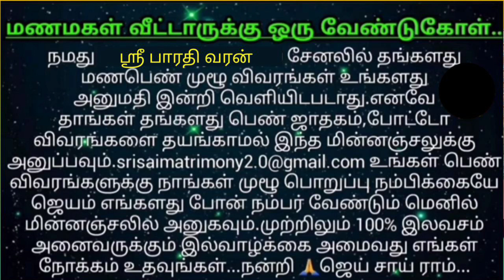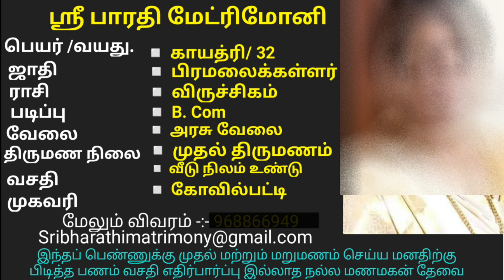matrimony tamil matrimony matrimony wale tamil nadu Tamil Brides Kalyana Matrimony 2023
வசதி குறைந்த மணமகள் | Grooms | Brides | Thirumana Varangal